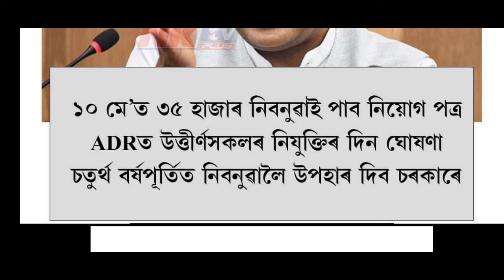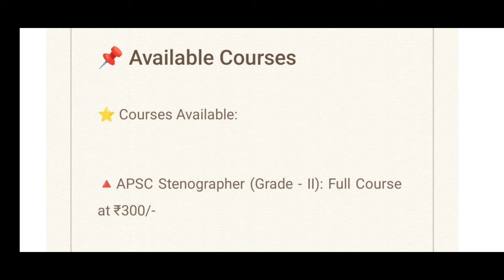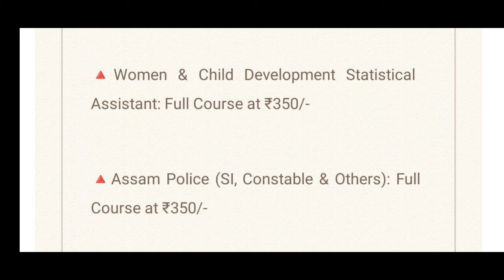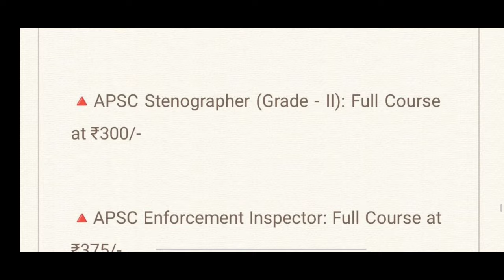ADRE 2.0: Official Results Date | ADRE 3.0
🔺APSC Stenographer (Grade - II): Full Course at ₹300/-